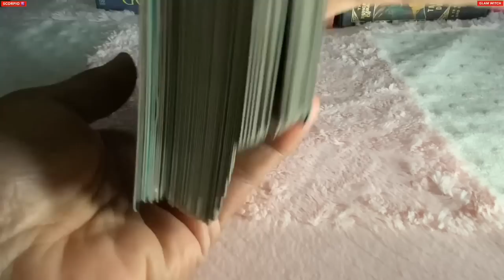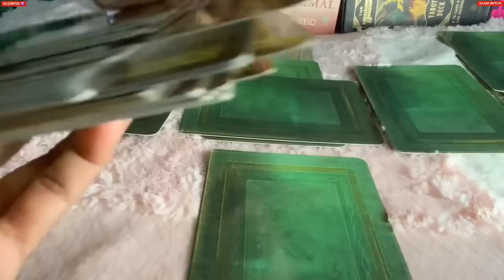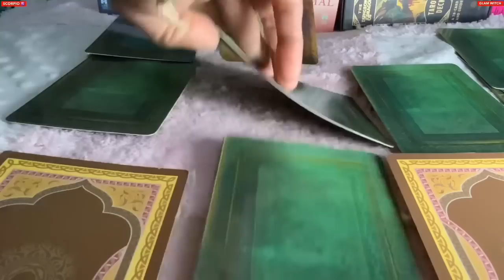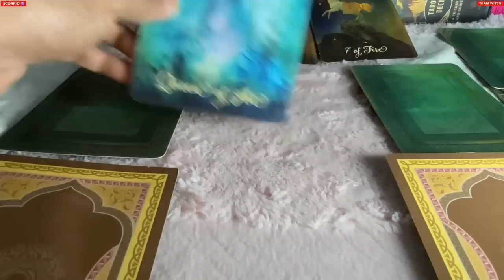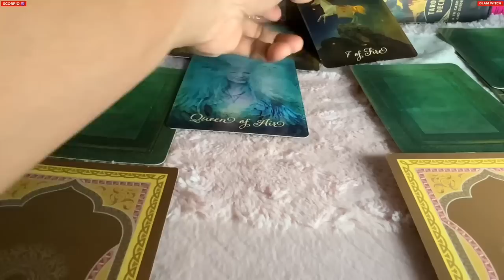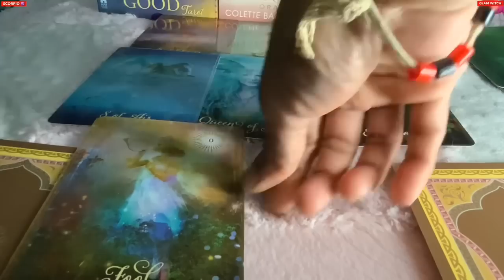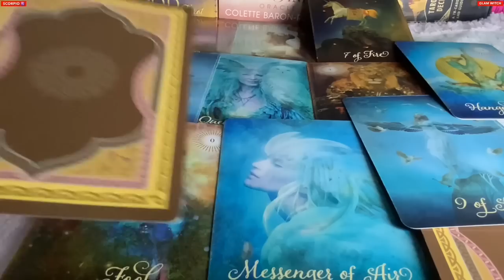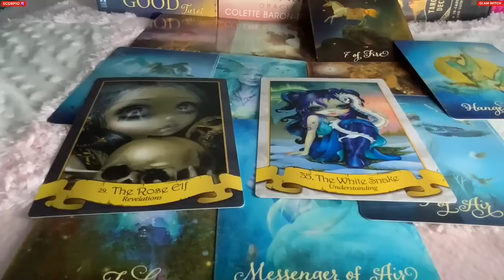Scorpio ♏️ Next 24 hours ❤️SOMETHING INTENSE…SOMETHING DEEP…YOU NEED TO PREPARE FOR THIS !!! ❤️Tarot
Hi guys !

support
For Daily Readings: